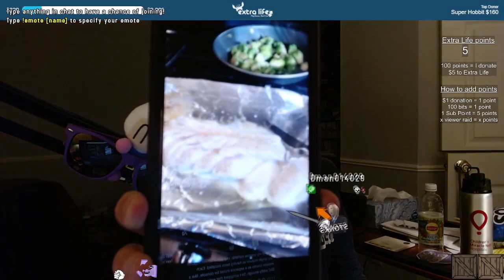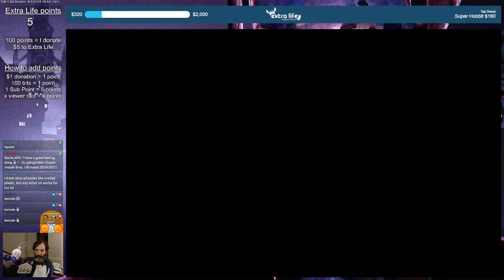Paper Mario (Part 3)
Playing through Paper Mario for the first time! I'm a huge fan of Super Mario RPG, but for one reason or another I've never played any games in the Paper Mario series. Given that this game in particular is often seen as a spiritual successor to Super Mario RPG, this is a game I've been wanting to play through for a long time.

In this video, we explore Mt. Rugged, go through Dry Dry Outpost, and find the entrance to Dry Dry Ruins. The footage shown here was recorded from my Twitch stream on April 28th, 2022.